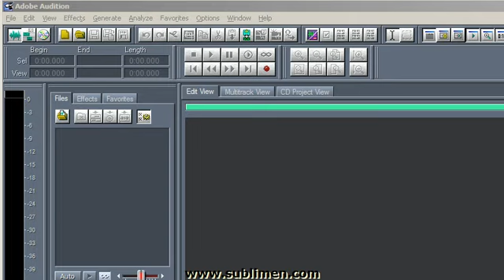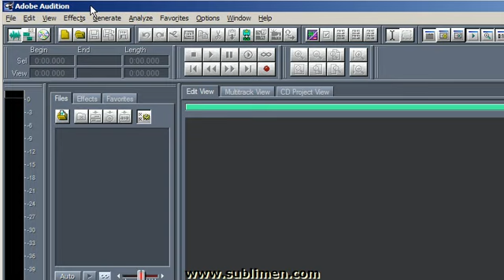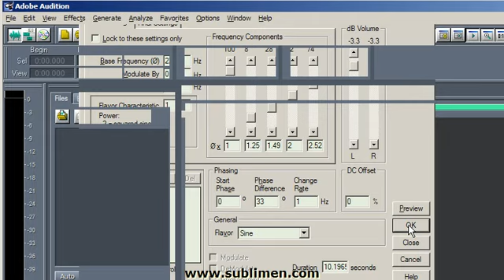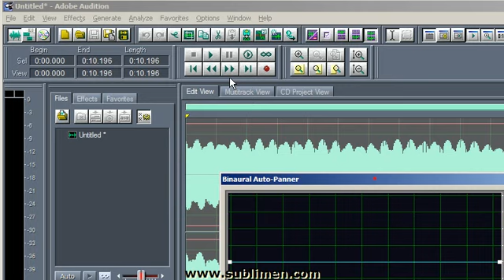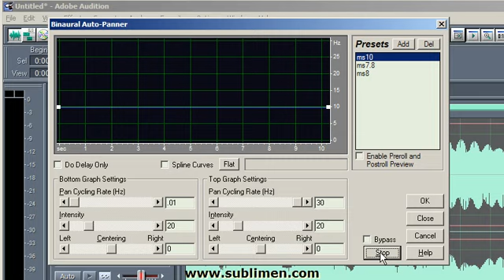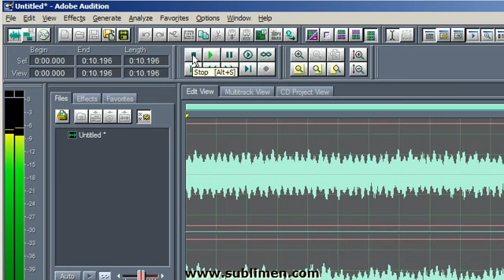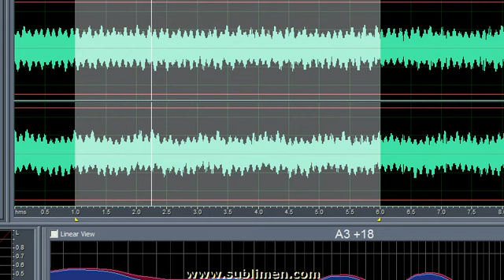Adobe Audition binaural Auto pan modulation tone BWE 01 tutorial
Creazione di battimenti binaurali con Adobe Audition (Cool Edit) tramite la funzione binaural auto pan con tone.

A cura di Marco Stefanelli Ph.D. & Soundesigner